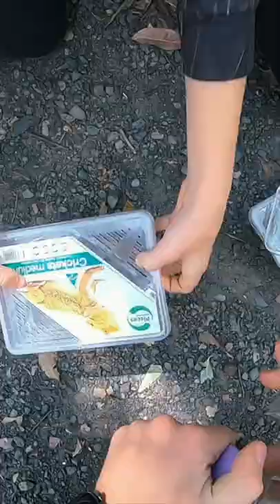How to catch a spider easily spider catch #🇦🇺